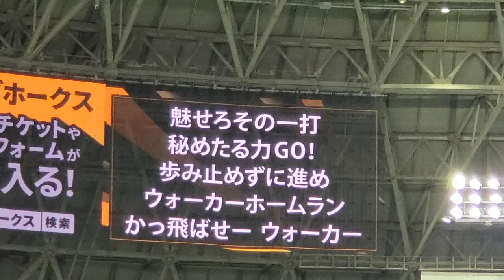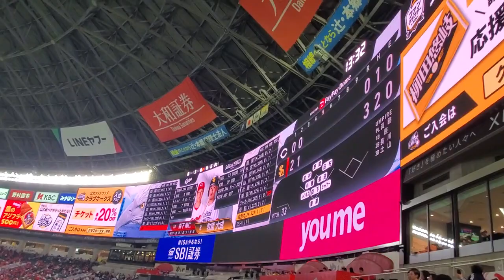20240323【現地】ウォーカー 応援歌→OP戦第5号ソロホームラン 2回ｳﾗ 福岡ｿﾌﾄﾊﾞﾝｸﾎｰｸｽ ｱﾀﾞﾑ･ｳｫｰｶｰ 本塁打王@福岡PayPayﾄﾞｰﾑ･ﾗｲﾄ外野 ｵｰﾌﾟﾝ戦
魅せろ その一打
秘めたる力 GO！
歩み止めずに 進め
ウォーカー ホームラン
【かっ飛ばせー ウォーカー！】

※関東、関西では｢かっ飛ばせー｣の部分が｢Go！Go！Let's Go！｣に変わります。